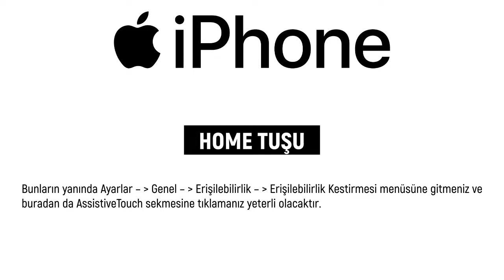İphone Yardımcı Orta Home Tuşu Açma ve Kapatma İşlemi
Bu videoda iphone yardımcı tuş açma, iphone yardımcı tuş kapatma,
iphone yardımcı kısayol tuşu kapatma, iphone home tuşu nasıl açılır,
iphone home tuşuna basmadan açma, iphone home tuşu titreşimi kapatma gibi merak edilen sorulara sizler için yanıt verdik.